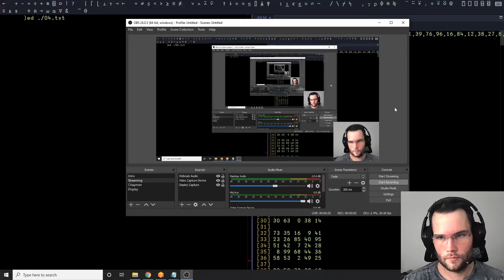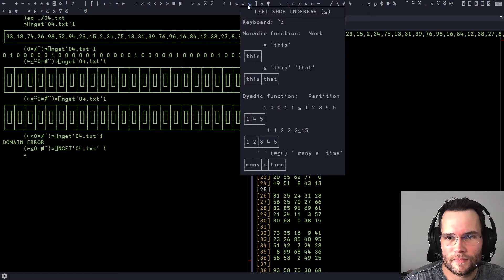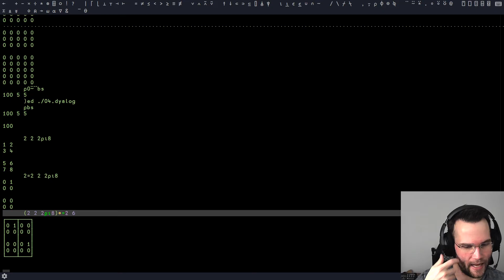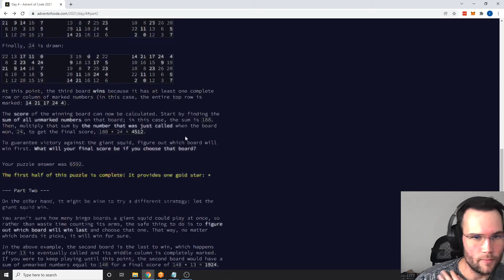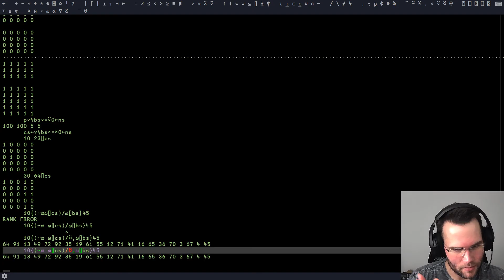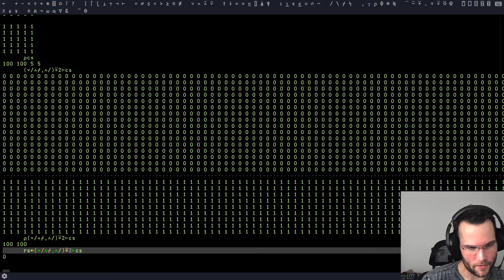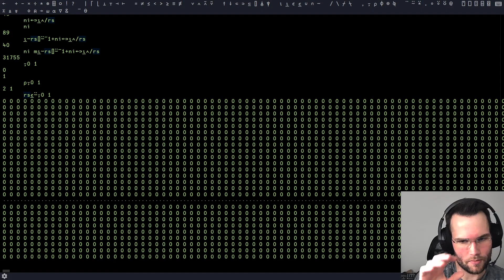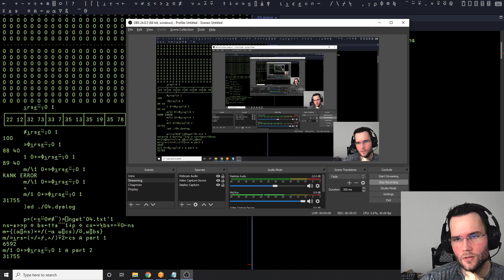Advent of Code 2021 - Dyalog APL - Day 4